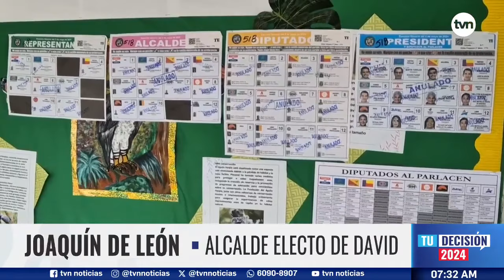Joaquín de León realizará auditoría en el municipio de David